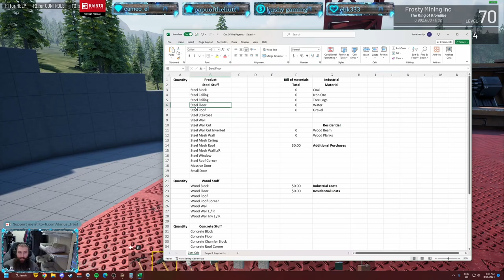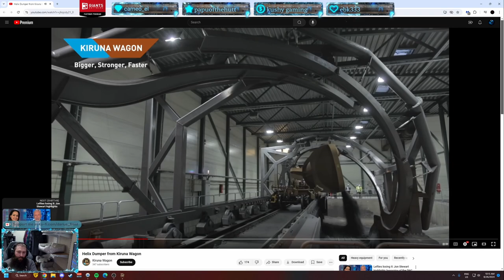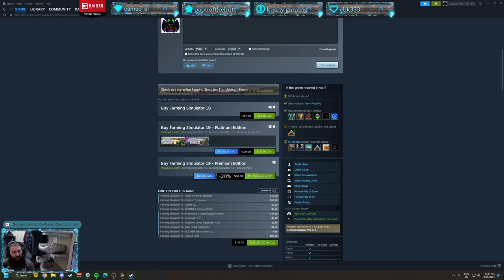Out of Ore Minetown Community Episode 31 Timelapse